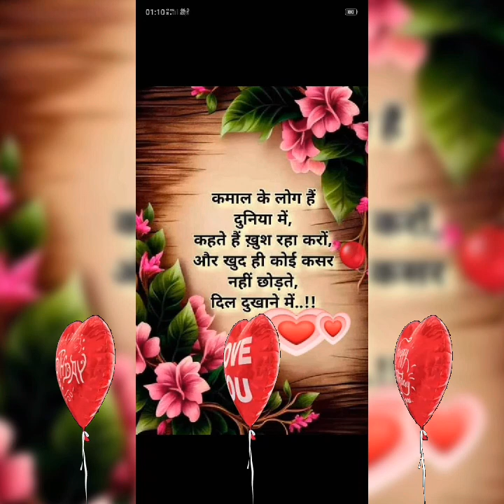4 जुलाई 2024